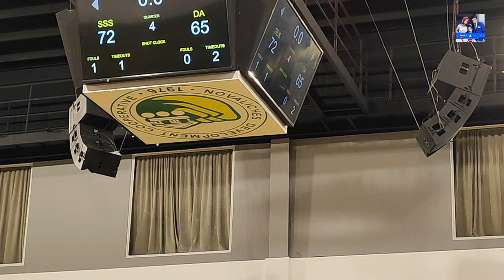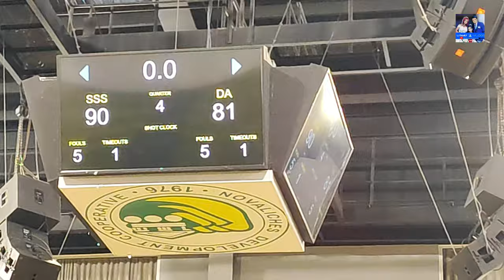SSS Kabalikat Dominates Game 1 in UNTV Cup Finals! FULL GAME HIGHLIGHTS--Historic Victory-MINI VLOG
The championship journey of SSS Kabalikat commenced on a positive note as they secured a 1-0 lead in the best-of-three series of this year’s UNTV Cup Finals.

In Game 1 of the finals, SSS Kabalikat emerged victorious against the Agriculture Food Master with a score of 90-81, marking their inaugural finals triumph in the annual UNTV basketball tournament. This game unfolded on March 26 at the NOVADECI Convention Center in Quezon City.

Former PBA player Macky Escalona played a pivotal role for SSS Kabalikat, nearly achieving a double-double with 19 points and eight assists, alongside four rebounds and three steals.

SSS Kabalikat seized an early lead in the game, establishing a commanding 17-6 advantage with 6:11 remaining in the first quarter, courtesy of Escalona's three-pointer, concluding an impressive 11-0 run.

By halftime, SSS Kabalikat had extended their lead to 23 points over the Food Master, with the score at 50-27, propelled by consecutive jump shots from former Philippine Christian University Dolphins player Lisztian Amparado, who finished the game with 24 points and six rebounds.

Despite the Food Master's attempts to stage a comeback throughout the game, SSS Kabalikat consistently responded to maintain their lead.

The historic appearance of SSS Kabalikat in the finals garnered support from numerous officials and personnel, who cheered enthusiastically for the team.